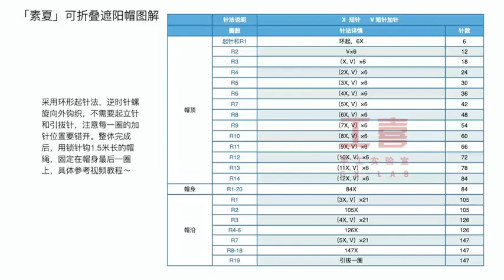Hướng dẫn móc mũ chống nắng có thể gập lại